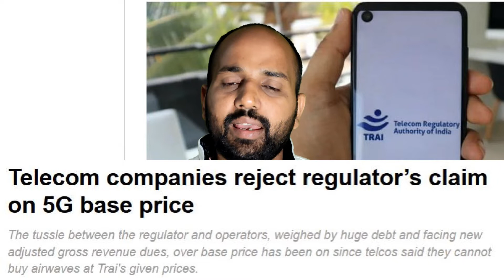Unsatisfactory Service from Telecom Companies | Vodafone Idea Worst Hit | TRAI is Unhappy😠😠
Hello,

Trai said Telecom services quality unsatisfactory. After the rate hike airtel, vodafone idea and Jio promised for better service but it is not happening.

Aane wale kuch time ke ander TRAI Floor Price ke name pe aapke rates ko bdha skta hai.

Airtel, Vodafone ye phir JIO sabne aaisa krne ko kha hua hai.

Airtel 219
Airtel 399
airtel 449
airtel 148
airtel 258
airtel 598
airtel unlimited calling
airtel to any network
no iuc charge
no 6paise

Vodafone India
Vodafone India Shutdown
Vodafone Closed
Vodafone Sim Band
Vodafone Quit
Vodafone band krega
Vodafone Business Shutdown in India
Vodafone India Closing down
Vodafone Sim

BSNL
MTNL
bsnl
mtnl
bsnl and mtnl merger
airtel
jio
vodafone
best telecom Recharge

jio offer
discount offer
diwali offer
mtnl bsnl merger

1) JIo IUC Charge to Other Telecom
2) Jio 4G discount recharges
3) Jio new outgoing calls rates
4) Reliance jio incoming & outgoing charge of 6 Paise
5) What is IUC charges?
6) Latest Breaking Reliance Jio News for jio users
7) Airtel, Idea, Vodafone, BSNL will now also charge  fee for outgoing calls in India

baki jankari ke liye video ko last tak dekhiye apko detail mai pta lagega.

TRAI IUC Charge Report
Trai Jio IUC Charge
Jio for Next 2 Years
Jio IUC for 2 Yeas
Jio IUC Free Calls
Jio IUC Free Talktime
Jio IUC Free Recharge
Reliance Jio New IUC Free Offer
Reliance Jio Free 30 Minutes Callings
Reliance Jio Breaking News
Jio Breaking News
Reliance Jio Free Calling for IUC
Jio IUC Calls Free
Jio Free Calls in Existing Plan
Jio IUC News 15 October 2019
iuc charges

iuc top-up
iuc recharge
reliance jio
jio iuc recharge
jio iuc plan
Jio Calling New Rule
Jio IUC New Plan
Jio IUC New Top Up
Jio IUC New Recharge
Jio to Non Jio Calls Not Free
Jio to Jio Calls free
Jio Rs. 10 Plan
Jio Rs. 20 Plan
Jio Rs. 50 Plan
Jio Rs. 100 Plan
Jio Rs. 10 IUC Top Up
Jio Rs. 20 IUC Top Up
Jio Rs. 50 IUC Top Up
Jio Rs. 100 IUC Top Up
Jio Outgoing Calling Stopped
Indian Jugad Tech
Jio to Airtel Calls
Jio to Vodafone Calls
Jio to Idea Calls
Jio New Calling Plan
Jio New Calling Recharge

Video ko pura last tak dekhiye aapko sari information shi trike se milegi.

Vodafone Latest News
Vodafone Indian Me ab or nhi
Vodafone Loss
Vodafone Company History

Best Seller Books
1. Indian Polity
2. The 12-Week Fitness Project
3. Rich Dad Poor Dad

Best Seller TV
1.  Mi 32 inches HD Ready Android LED TV
2. Mi LED TV 4X (50) 4K Ultra HD Android TV
3. Vu (32 inches) UltraAndroid LED TV

Best Seller Mobile
1. Redmi Note 8
2. Redmi Note 7a
3. Samsung M30s
4. Redmi Note 8 Pro
5. Mi BAND 4